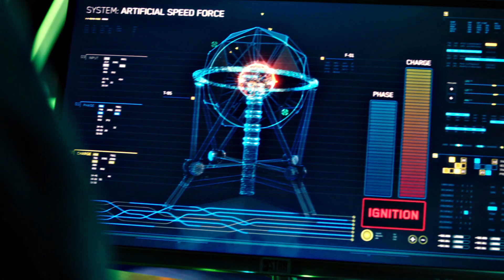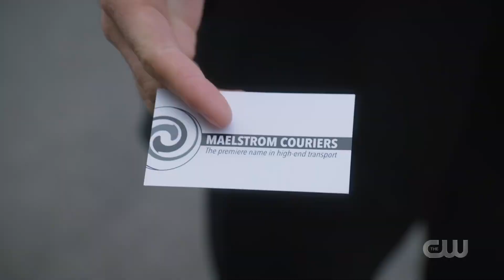An Overview of The Flash Season 6 - How Was it REALLY?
An Overview of The Flash Season 6 - How Was it REALLY? - The Flash Season 6 Finale has been and gone so it's time to take a look back at Season 6. After The Flash 6x19 Ending, Will The Flash Season 7 be even better? We could be seeing the return of the real Godspeed in The Flash 7x01, and possibly a continuation of the Reverse Flash cliffhanger.

Let me know your reaction to The Flash 6x19! The Flash Season 6 Episode 19 Promo teases The Flash losing his speed! Could we see Godspeed return as a Blackhole villain soon?